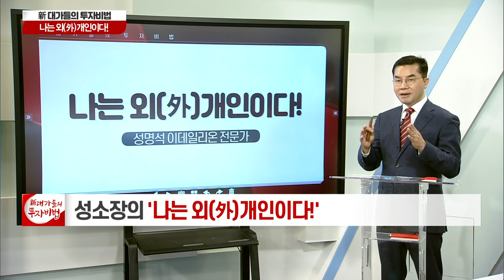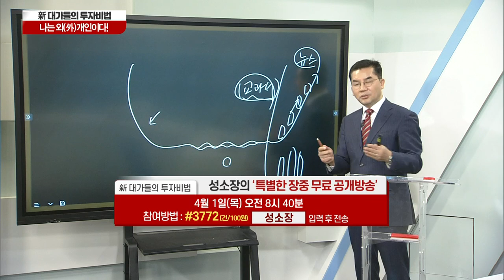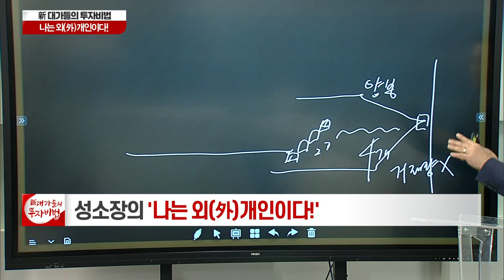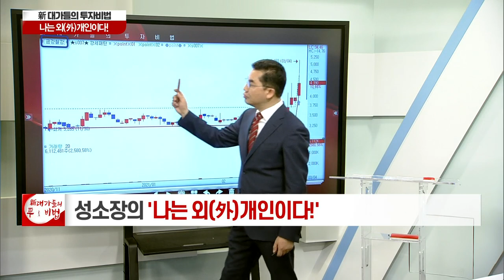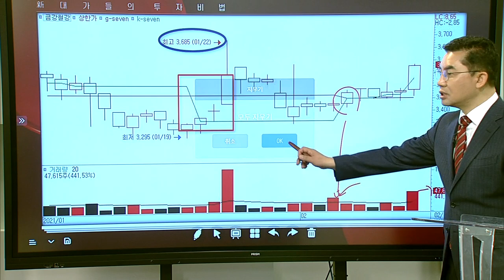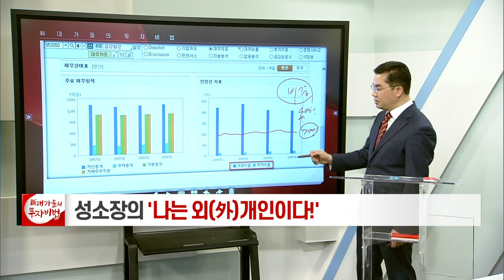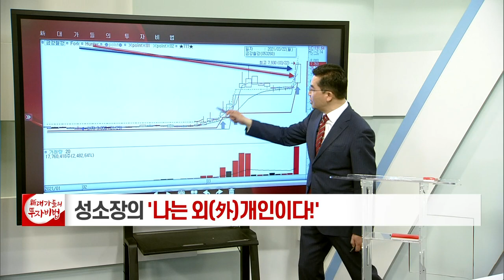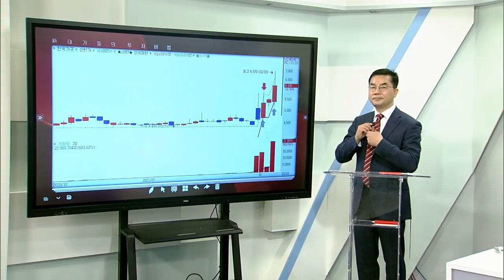성명석 소장의 나는 외(外)개인이다 4강_대가들의 투자비법 (20210331)